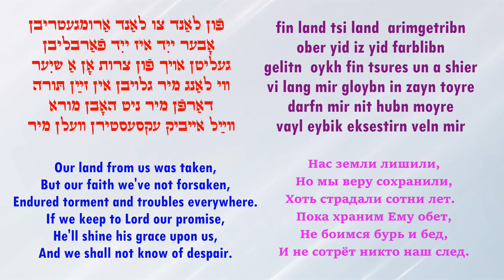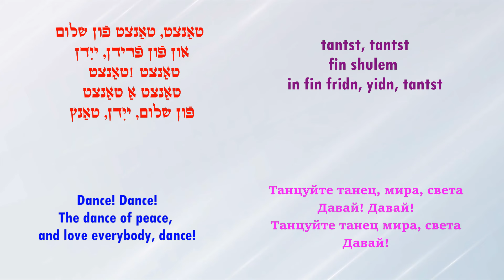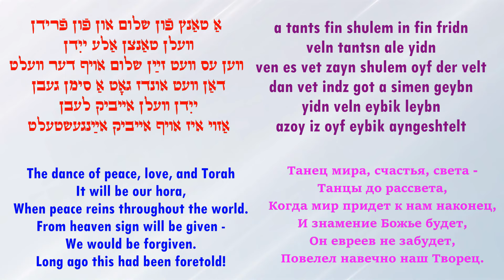The Feder Sisters sing A DANCE OF PEACE "sholem tants" «Шолэм танц» די פֿעדער שוועסטער שלום טאַנץ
TRANSLATED, TRANSLITERATED LYRICS ON THE SCREEN
rom “Yiddish Maestro Please”
Recorded by: United Artists Records – UAL 3227
Music and Lyrics by Abraham Ellstein
English and Russian lyrics by Arye Menachem (LM)
די פֿעדער שוועסטער
שלום טאַנץ
מוזיק און װערטרט פֿון אברהם עלשטיין
ענגלישער און רוסישער טעקסט פֿון אריה מנחם / לם
Сестры Федер
ТАНЕЦ МИРА
«Шолэм танц»
Музыка и слова Авраама Эллштейна
Английские и русские слова Арье Менахема (ЛМ)